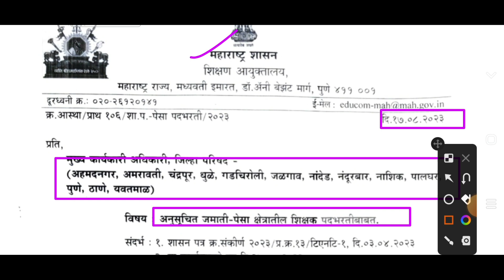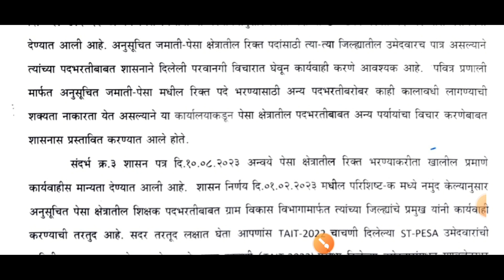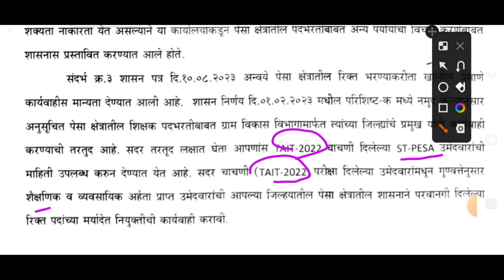राज्यातील या क्षेत्रात शिक्षक भरतीबाबत शासनाने दिली परवानगी परिपत्रक निर्गमित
वरील लिंक वरून परिपत्रक डाऊनलोड करा

rajyatilyakshetratshikshakBhartibabatshasananeDiliparvangi lparipatraknirgmit